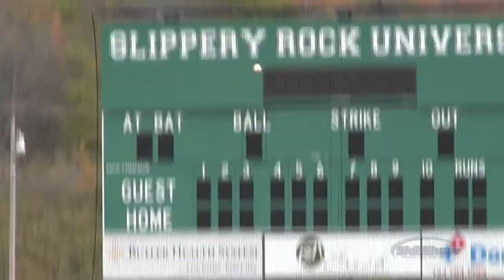Scott Douglass - OF - Marshfield, MA - 2018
Slippery Rock IV Film Day by SkillShow. Slippery Rock, PA. October 8, 2017.